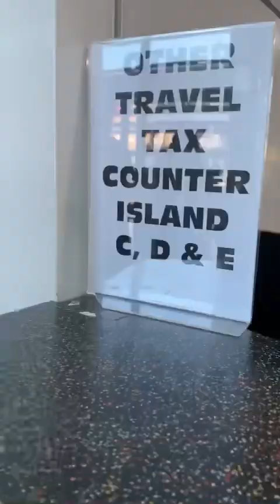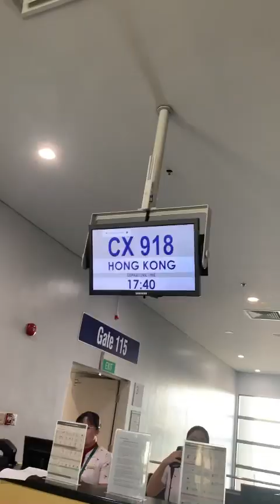Tara sa Canada sa unang Mini-Vlog ko